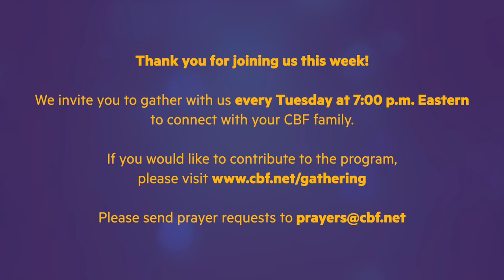CBF Gathering September 1, 2020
Join us this Tuesday and every Tuesday at 7 p.m. for a time of music, devotion, prayer, and storytelling. This week Kristen Pope of FBC Rome, GA will be sharing a devotional and Keith and Emily Griesser from Georgetown Baptist Church in Kentucky will be leading us in music. Chaouki and Maha Boulos, CBF Field Personnel in Beirut, Lebanon will be sharing about their work in the field. You won't want to miss this episode of the Gathering!